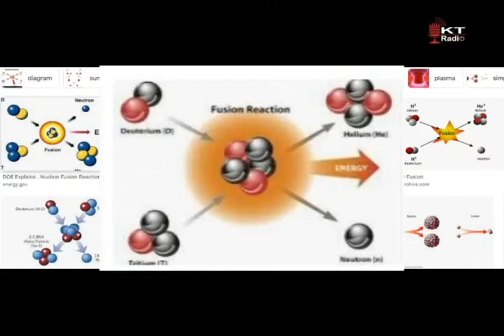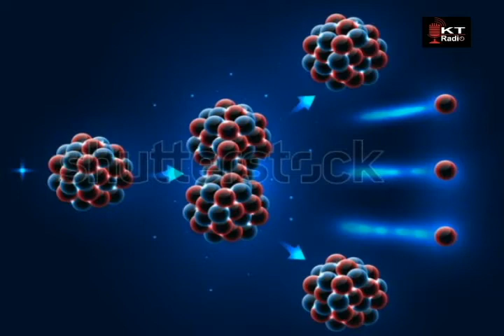Inyanja twogamo: The Manhattan Project | Umushinga wa kirimbuzi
The Manhattan Project, umushinga wa USA wakomotseho ikorwa ry'igisasu cya kirimbuzi (bombe atomique) cyatewe Hiroshima na Nagasaki mu Buyapani